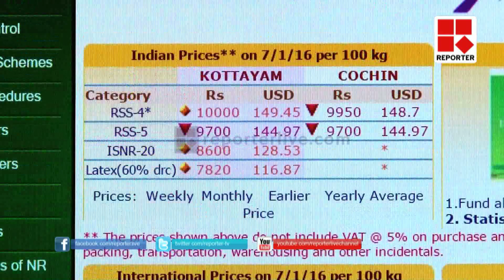RUBBER FLP PKG │Reporter Live